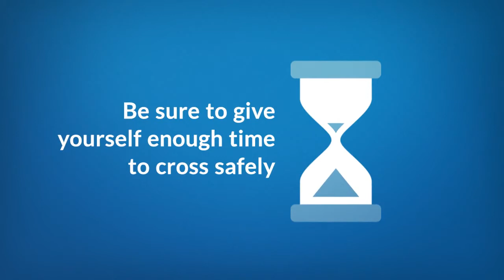Countdown timer explained